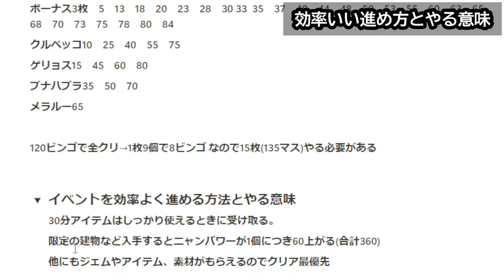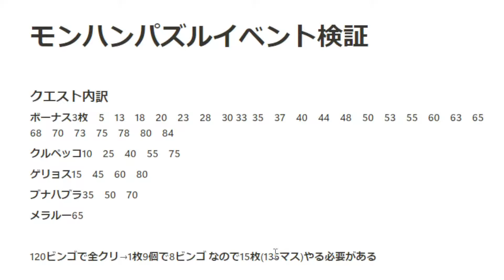【モンハンパズル】森の隠れ里イベントはやらなきゃ損！クエスト内容や報酬とやる意味について解説！【ニャンパワー/モンスターハンターパズル アイルーアイランド/モンハンパズルゲーム】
18時間で1週目クリア/MHNowCreation入賞

2019年11月23日活動スタート